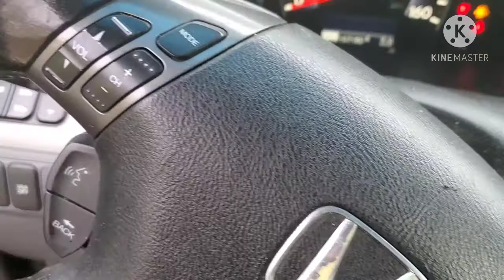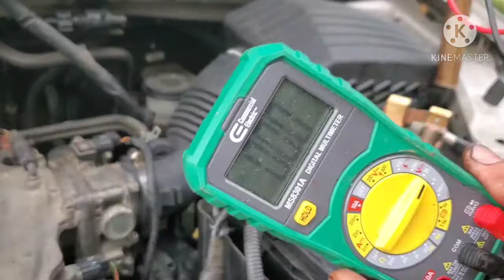Altenator rusak aki cepat soak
vlog ini yaitu hanya karna ingin memberi dan berbagi pengetahuan sorta pengalaman khususnya dibidang automotive bagi stiap pemilik kendaraan agar bisa melakukan nya sendiri.Terima kasih salam